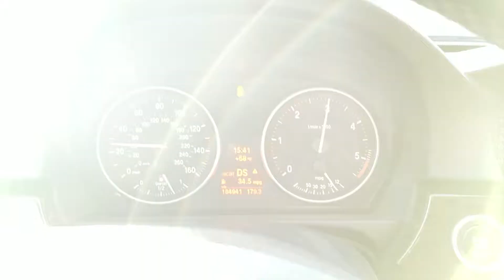Bpc stage 4 335d power break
Bpc stage 4 335d power break 0-60 MPH